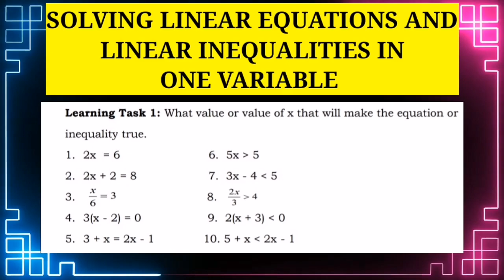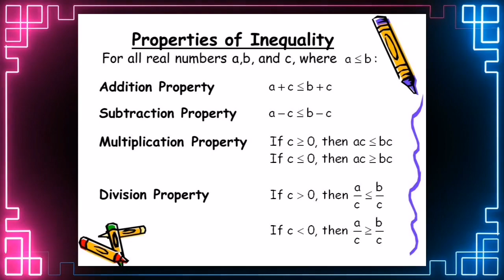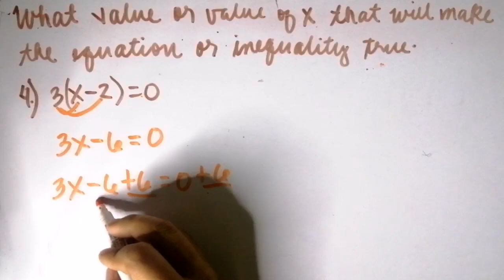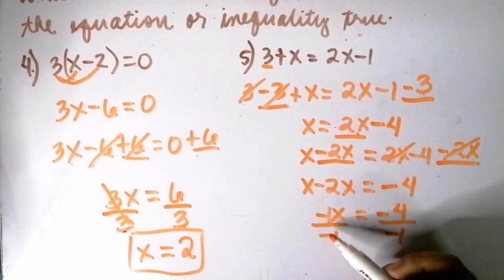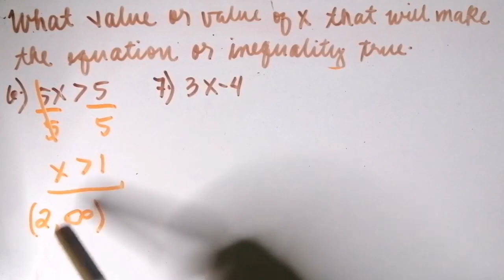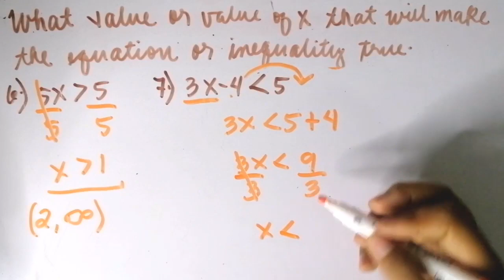LINEAR EQUATION AND INEQUALITY IN ONE VARIABLE Learning Task 1 Week 8 Grade 7| Tagalog MathTV PH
GRADE 7 MATH TOPICS SECOND QUARTER
Learning Task 1: What value or value of x that will make the equation or
inequality true.
1. 2x = 6 6. 5x greater than 5
2. 2x + 2 = 8 7. 3x - 4 less than 5
3. 8.
4. 3(x - 2) = 0 9. 2(x + 3) less  than 0
5. 3 + x = 2x - 1 10. 5 + x less  than 2x - 1

Learning Task 2 A. Laws of Exponents

Learning Task 2 B Perform the Indicated operations

LAWS OF EXPONENTS AND ITS APPLICATIONS

SPECIAL PRODUCTS Week 6

Week 7
VERBAL SENTENCES TO MATHEMATICAL SENTENCES

WRITING LINEAR EQUATION AND INEQUALITY GIVEN THE SENTENCES

SOLVING LINEAR EQUATIONS IN ONE VARIABLE | SOLVE FOR X

SOLVING LINEAR INEQUALITIES IN ONE VARIABLE

WEEK 8
SOLVING LINEAR EQUATIONS AND INEQUALITIES IN ONE VARIABLE

LINEAR INEQUALITIES. a. Set Notation b) Interval Notation c) Graph

Reference: Math7 Pivot4A
commons.deped.gov.ph